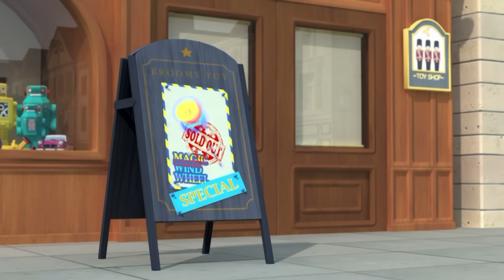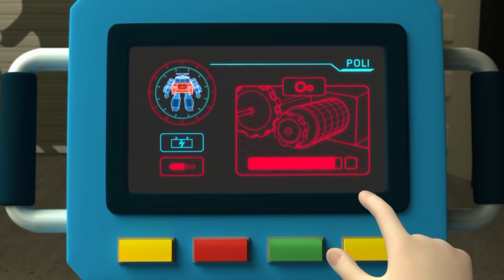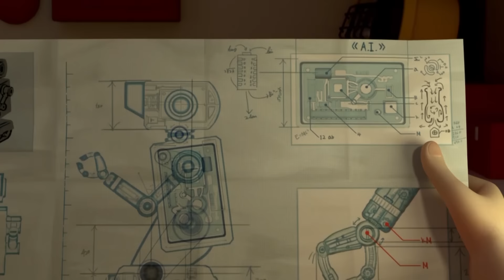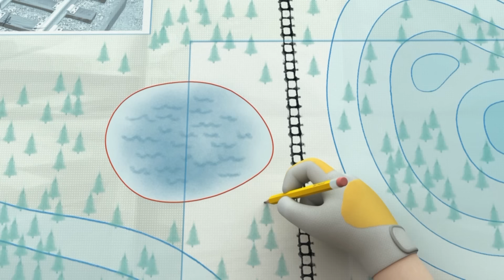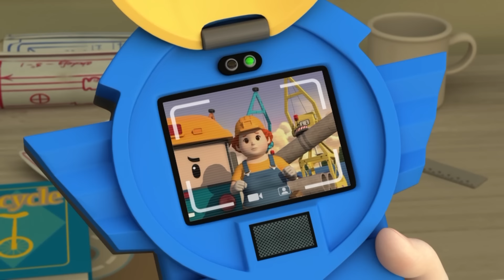POLI VÀ NHỮNG NGƯỜI BẠN | BIỆT ĐỘI CỨU HỘ TỔNG HỢP 2H #6 | HOẠT HÌNH HAY NHẤT